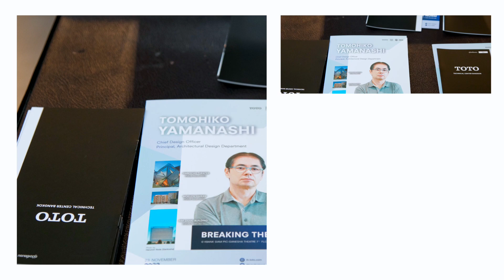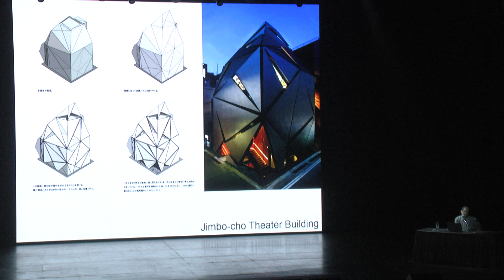TOTO || (Yamanashi Lecture) Overall Event: BREAKING THE NORM (Full)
สืบเนื่องจากปรัชญาของผู้ก่อตั้งบริษัท ที่มุ่งมั่นที่จะ “สร้างสรรค์การใช้ชีวิตที่สมบูรณ์แบบและสะดวกสบายมากยิ่งขึ้น” TOTO เล็งเห็นถึงความสำคัญของการสร้างองค์ความรู้เป็นวงกว้าง พร้อมที่จะสนับสนุนกิจกรรมที่สร้างคุณประโยชน์ และมีส่วนร่วมในการพัฒนาคุณภาพชีวิตของผู้คนต่อไปในอนาคต

บริษัท โตโต้ (ประเทศไทย) จำกัด จึงร่วมกับ สมาคมสถาปนิกสยาม ในพระบรมราชูปถัมภ์ จัดกิจกรรมบรรยาย “TOMOHIKO YAMANASHI LECTURE: BREAKING THE NORM” เมื่อวันที่ 23 พฤศจิกายน พ.ศ. 2565 โดยได้รับเกียรติจาก คุณ โทโมฮิโกะ ยามานาชิ (Mr. Tomohiko Yamanashi) สถาปนิกชื่อดังจากประเทศญี่ปุ่น ผู้ได้รับรางวัลในแวดวงสถาปนิกมากมาย มาร่วมแลกเปลี่ยนความรู้ แง่มุม และแนวความคิดในการออกแบบโครงการต่างๆ ซึ่งได้รับกระแสตอบรับจากผู้เข้าร่วมงานเป็นอย่างดี

ชมภาพบรรยากาศภายในงานได้จากคลิปนี้ค่ะ 🥰

📌 ร้านตัวแทนจำหน่ายทั่วประเทศ

TOTO recognizes the significance of widely disseminating useful knowledge and is prepared to support activities that are beneficial for the public, including contribute to the enhancement of people's quality of life in the future, in accordance with the founder's philosophy committed to "creating an enriched and more comfortable lifestyle.“

TOTO (Thailand) Co., Ltd. cooperated with the Association of Siamese Architects under the Royal Patronage to hold the lecture event "TOMOHIKO YAMANASHI LECTURE: BREAKING THE NORM" on November 23, 2022. The lecture was honored by Mr. Tomohiko Yamanashi, talented Japanese architect who has won numerous awards. His lecture discussed his point of view and the insights behind each of his architectural works and projects. The lecture gained a lot of attention from the audiences.

Please watch this video to get an overview of the lecture event. 🥰